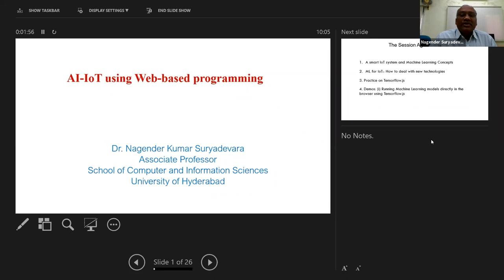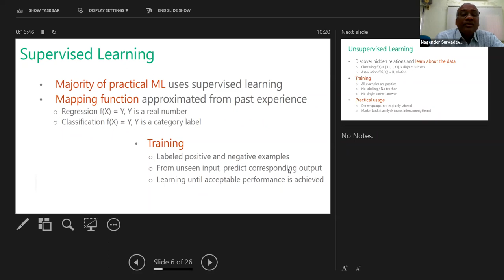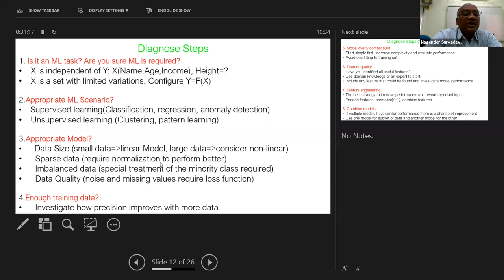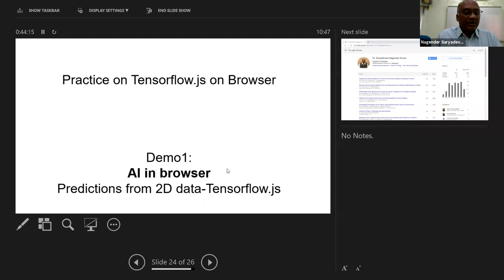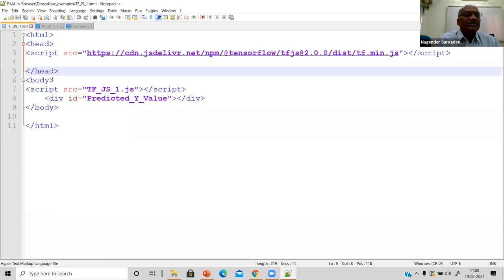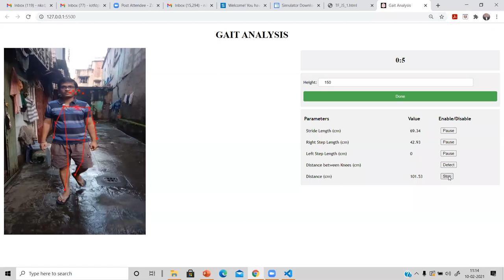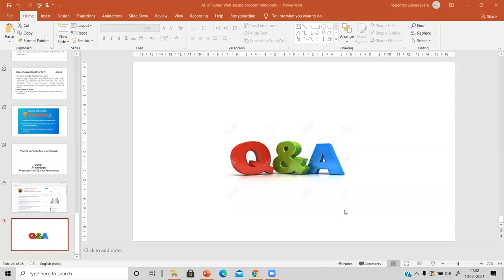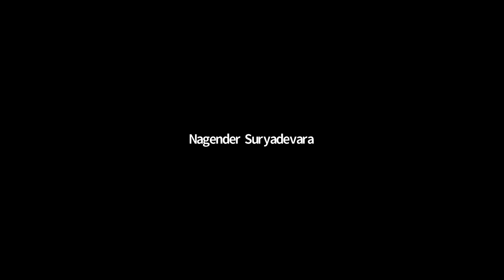FDP IoT ATAL SCISUOH Session7